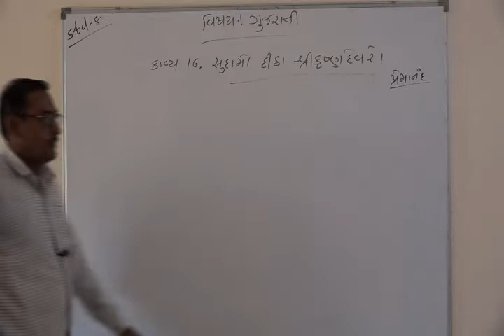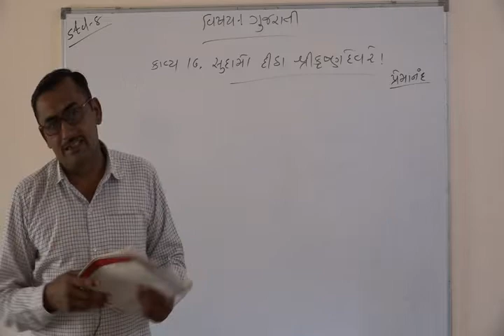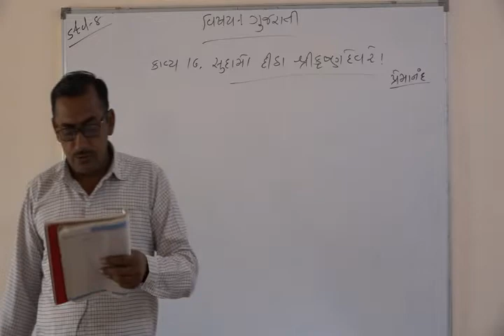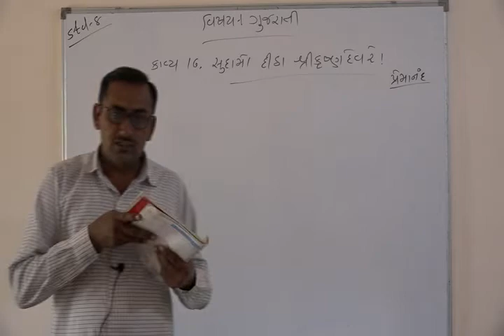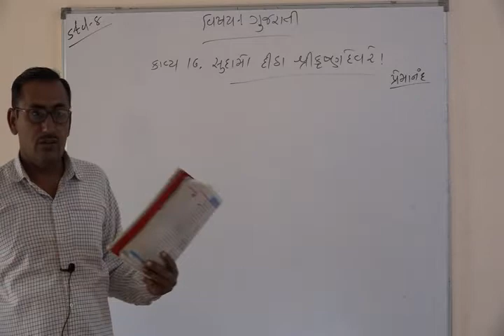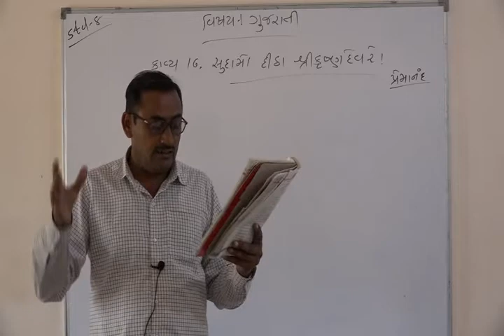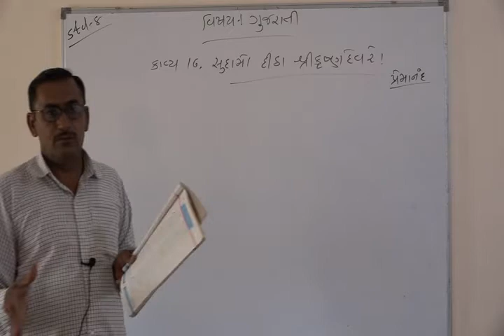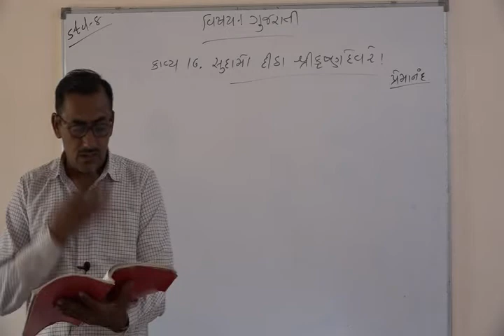Shree Adarsh Primary School,Bhabhar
ધોરણ ૮ વિષય ગુજરાતી પાઠ સુદામો દીઠા શ્રીક્રુષ્ણ દેવ રે